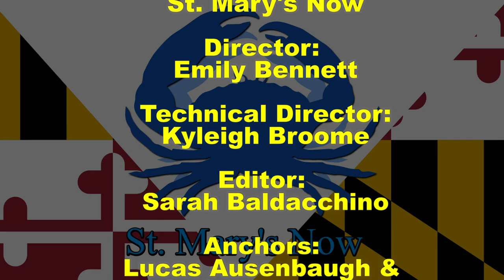St. Mary's Now (from 1-3-2020)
St. Mary's Now is a partnership between The Enterprise newspaper and the Dr. James A. Forrest Career and Technology Center's TV/Video Production program. This newsbrief is produced by Gold Team and covers stories from The Enterprise's Friday, January 3, 2020 edition. Stories include: Overdose death county unchanged; Gearing up for the drop of the gavel -- General Assembly preview; Three seats in play for 2020 on school board; Partnerships form to expedite aquaculture research; and a look at local sports. Luke Ausenbaugh and Isaiah Edwards are your anchors. Emily Bennett is your director. Sarah Baldacchino is your editor.